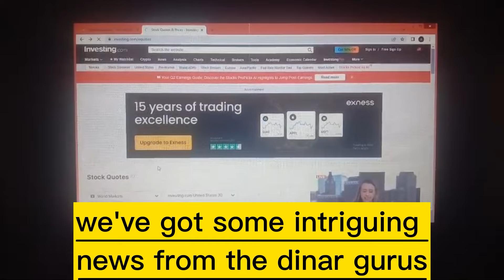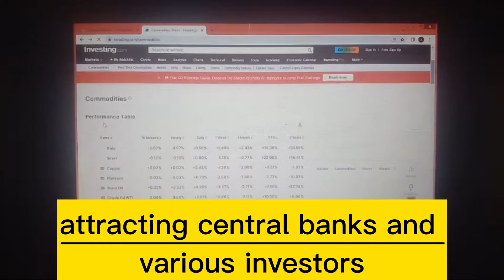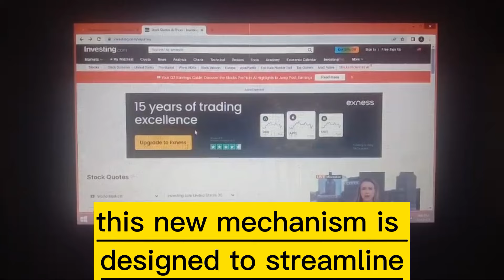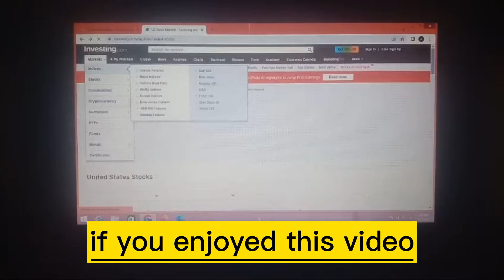Iraqi dinar ✅ Iraqi dinar Rate Came Out From United State Bank ✅ Frank 26, & Guru Man✅ today 23July